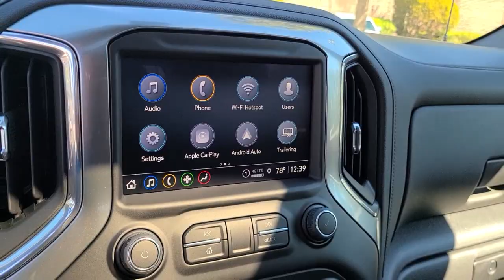2021 Chevrolet Silverado 1500 Mount Pleasant, Charleston, North Charleston, Summerville, West Ashley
Iridescent Pearl Tricoat New 2021 Chevrolet Silverado 1500 available in Mount Pleasant, South Carolina at Starling Chevrolet. Servicing the Charleston, North Charleston, Summerville, West Ashley, James Island, Johns Island, Goose Creek, Monck Corner, Georgetown, Awendaw, SC area.
2021 Chevrolet Silverado 1500 RST - Stock#: MG473011 - VIN#: 3GCUYEED5MG473011

Starling Chevrolet
1607 Hwy 17 N

Recent Arrival!brbrIridescent Pearl Tricoat 2021 Chevrolet Silverado 1500 RST 4WD 8-Speed Automatic EcoTec3 5.3L V8 Price includes: $1500 - GM Consumer Cash Program . Not available with special financing, lease and some other offers. See dealer for details. Exp. 11/01/2021
Preferred Equipment Group 1SP,3.23 Rear Axle Ratio,Not Equipped w/Dynamic Fuel Management,Auto-Locking Rear Differential,Wheels: 18 x 8.5 Bright Silver Painted Aluminum,Wheels: 20 x 9 Painted Aluminum,40/20/40 Front Split-Bench Seat,Front Bucket Seats,Cloth Seat Trim,10-Way Power Driver Seat w/Lumbar,Cloth Rear Seat w/Storage Package,Convenience Package w/Buckets Seats,Convenience Package II,All Star Edition Plus,Radio: Chevrolet Infotainment 3 System,Radio: Chevrolet Infotainment 3 Plus System,SiriusXM Radio,Not Equipped w/HD Radio,Electronic Cruise Control,Electric Rear-Window Defogger,Color-Keyed Carpeting Floor Covering,OnStar & Chevrolet Connected Services Capable,120-Volt Instrument Panel Power Outlet,Leather Package,Power Sunroof,Deep-Tinted Glass,Front License Plate Kit,LED Cargo Area Lighting,Multi-Flex Tailgate,EZ Lift Power Lock & Release Tailgate,4 Chromed Round Assist Steps (LPO),Heavy Duty Suspension,Trailering Package,Integrated Trailer Brake Controller,Power Sliding Rear Window w/Rear Defogger,Rear 60/40 Folding Bench Seat (Folds Up),Chevrolet Connected Access Capable,Power Front Windows w/Passenger Express Down,Power Rear Windows w/Express Down,Power Door Locks,Keyless Open & Start,Power Front Windows w/Driver Express Up/Down,Front Rubberized Vinyl Floor Mats,Rear Rubberized-Vinyl Floor Mats,Bluetooth For Phone,Remote Vehicle Starter System,Dual-Zone Automatic Climate Control,Hitch Guidance,Floor Mounted Center Console,High Gloss Black Mirror Caps,Body Color Grille,Heated Driver & Front Outboard Passenger Seats,External Engine Oil Cooler,120-Volt Bed Mounted Power Outlet,Heated Steering Wheel,Auxiliary External Transmission Oil Cooler,12-Volt Rear Auxiliary Power Outlet,2 USB Ports,2 USB Ports (First Row),Electrical Lock Control Steering Column,Manual Tilt/Telescoping Steering Column,Leather Wrapped Steering Wheel,Convenience Package,All-Star Edition,Standard Tailgate,Up-Level Rear Seat w/Storage Package,Front LED Fog Lamps,4.2 Diagonal Color Display Driver Info Center,Universal Home Remote,Steering Wheel Audio Controls,Premium Bose 7-Speaker Sound System,6-Speaker Audio System,Rear Dual USB Charging-Only Ports,Theft Deterrent System (Unauthorized Entry),HD Rear Vision Camera,Rear Vision Camera,Front Frame-Mounted Black Recovery Hooks,4G LTE Wi-Fi Hot Spot Capable,AM/FM radio: SiriusXM,Premium audio system: Chevrolet Infotainment 3,Apple CarPlay/Android Auto,Cargo: tailgate,4-Wheel Disc Brakes,Air Conditioning,Electronic Stability Control,ABS brakes,Alloy wheels,Automatic temperature control,Brake assist,Bumpers: body-color,Delay-off headlights,Driver door bin,Driver vanity mirror,Dual front impact airbags,Dual front side impact airbags,Front anti-roll bar,Front dual zone A/C,Front fog lights,Front reading lights,Front wheel independent suspension,Fully automatic headlights,Heated door mirrors,Heated front seats,Heated steering wheel,Illuminated entry,Low tire pressure warning,Occupant sensing airbag,Outside temperature display,Overhead airbag,Overhead console,Panic alarm,Passenger door bin,Passenger vanity mirror,Power door mirrors,Power driver seat,Power steering,Power windows,Radio data system,Rear reading lights,Rear seat center armrest,Rear step bumper,Rear window defroster,Remote keyless entry,Security system,Speed control,Speed-sensing steering,Split folding rear seat,Steering wheel mounted audio controls,Telescoping steering wheel,Tilt steering wheel,Traction control,Trip computer,Variably intermittent wipers,Front Center Armrest w/Storage